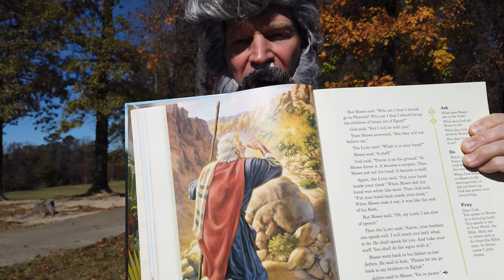Moses Runs Away from Egypt | Meets God at Burning Bush! | Bible Story for Kids & Families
Moses Runs Away from Egypt and many years later Moses meets God at a strange burning bush that does not burn up. This Bible Story for Kids & Families.

Moses has angered Pharaoh because he come to the defense of a Hebrew slave who was being beaten by an Egyptian slave master and the Egyptian died. Moses flees into the desert to the land of Midian. There he rescues the seven daughters of Jethro who were shepherdesses, from the other shepherds who were driving them away from the well of water. Then, Moses waters their sheep! Later Moses is invited to the home of Jethro and stays there awhile. He marries one of the daughters named Zipporah and they have two sons. Moses spends the next forty years being a shepherd.

One day Moses see a strange sight while he is out grazing the sheep. He sees a bush that is on fire, but it is not burning up. When he goes to investigate the burning bush, God speaks to him from the bush, "Moses! Moses! Take off your shoes for you are standing on Holy ground." Moses removes his sandals. God tells Moses that He is sending him back to Egypt to deliver the Israelites from their Egyptian slave masters. Moses has many doubts but God shows him some "signs" that convinces Moses to follow God's will even though he does not feel he is the one to lead the Israelites out of captivity.

 Mr. Tom uses Bible story books, pictures, object lessons, costumes, humor, and fun applications to teach and apply the Bible lesson for people of all ages. The Bible story comes from Exodus Chapters 2 - 4.

Watching Mr. Tom's Neighborhood Bible Story videos as a family is a great activity for bringing families together, discussing these Bible stories and applying the lessons we can learn from the stories. Parents, grandparents, and teachers sharing their personal faith and what these Bible stories mean to them with their children, is one of the greatest outcomes that can result from watching Mr. Tom's Neighborhood Bible Story videos. Your children will always remember this fun family activity together and the "seeds of faith" you will have "planted" within them...that God loves them so much and will be with them all the days of their lives. What a blessing that will be for them!

May the Lord bless you, your families, and the reading of God's Word in every way as you watch and listen to these stories from God's Word.